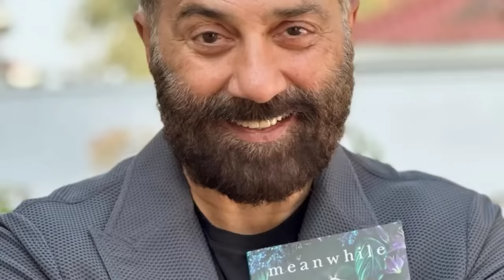Bade Miyan Chote Miyan, Lahore 1947, Devara, Kuch Khatta Ho Jaay Box office collection, Akshay Kumar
Akshay Kumar Tiger Shroff Bade Miyan Chote Miyan Title Song And Bade Miyan Chote Miya Trailer update,
Sunny Deol Upcoming Movie Lahore 1947 Teaser Trailer update,
Jr NTR Devara Release Date and Trailer Release News,
Shahid Kapoor Kriti Sanon Teri Baaton Mein aisa uljha jiya Box office collection,
Guru Randhawa Movie Kuch Khatta Ho Jaay Box office collection,
Hrithik Roshan Deepika Padukone Fighter Movie worldwide total box office collection,
Ravi Teja Eagle Movie Box office collection all languages worldwide,

Box office collection of Teri Baaton Mein aisa uljha jiya Movie Ft. Shahid Kapoor Kriti Sanon Dharmendra Dimple Kapadia.
Teri Baaton Mein Aisa Uljha Jiya Full Movie Review and Public Review Out Soon But In This Know Teri Baaton Mein aisa uljha jiya Budget and Box office collection Worldwide,
Shahid Kapoor, Kriti Sanon, Dharmendra,

Fighter Box office collection Day 15 & Today,
Hrithik Roshan Deepika Padukone Fighter Movie Worldwide Box office Total,
Fighter Box office collection,
Hrithik Roshan Deepika Padukone,

Eagle Box office collection,
Mass Maharaja Ravi Teja Eagle Movie Box office collection Day 1 is here but again We're Sorry Coz Eagle Hindi Dubbed Full Movie also Not Released In our Are so Eagle Movie Review In Hindi Will Coming On Our Channel But Eagle movie Worldwide Box office collection Today is here.

Bade Miyan Chote Miyan Teaser Trailer Akshay Kumar Tiger Shroff,

Akshay Kumar & Tiger Shroff In Action Movie Directed By Ali Abbas Zafar - Produce By Pooja Entertainment

Akshay Vs Tiger,
Akshay kumar,
Tiger Shroff,
Aklesh Bhamore,

Topics:-
Sunny Deol Lahore 1947 movie,
Jr. NTR Devara Trailer and Release Date,
Ravi Teja, Eagle Movie,
Teri Baaton Mein aisa uljha jiya Collection,
Shahid Kapoor, Kriti Sanon,
Fighter Box office collection Total,
Box office collection Fighter,